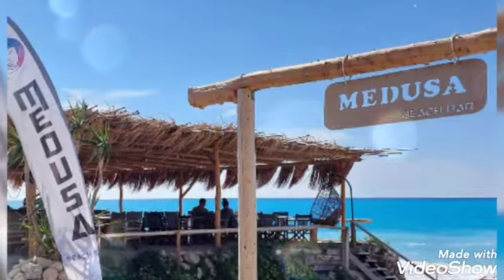LEFKADA, 🇬🇷LEPOTICA 🇬🇷JONSKOG 🇬🇷🌝🇬🇷MORA🇬🇷🌞🇬🇷🌞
Kao jedno od sedam velikih ostrva Jonskog mora, Lefkada je postala omiljena destinacija skoro svakog turiste. Mnogo je gostiju koje Lefkada neodoljivo privlači i koji joj se iz godine u godinu vraćaju da je bolje upoznaju.
Ovo četrnaesto po veličini grčko ostrvo leži severozapadno od poluostrva Peloponez i severno od ostrva Kefalonije. Ovo je jedino jonsko ostrvo do kog se može stići kopnenim putem. Ostrvo je uskim kanalom odvojeno od Akamanije, ali pristup ostrvu je lak jer plutajući, atraktivni most spaja dve obale. Po raznovrsnosti i količini sadržaja, Lefkada nudi i više nego dovoljno atrakcija za višednevni boravak i zasigurno nikoga neće ostaviti ravnodušnim.
Prirodne lepote Lefkade
Maslinjaci, četinarske šume, vinogradi, gorostasne planine u zagrljaju safirnog mora koje se proteže u nedogled, samo su deo netaknute prirode čiju vrednost i lepotu Lefkada godinama neguje i čije idilične prizore ne možete prepričati. Treba ih doživeti.
Na lepote istočne obale Lefkade ukazivao je i Homer u svojoj „Odiseji“. Ovu pitomu obalu Lefkade karakteriše blago zatalasan teren, dok su na “divljem” zapadu visoke i strme planine i sve one prelepe plaže (Al Jani, Pefkulia, Milos, Porto Kaciki, Egremni, rt Lefkatos) okupane tirkizno plavim morem po kojima je Lefkada i poznata.
Najviši planinski vrh ostrva je Stavrota (1.158 metara) čiji potoci kratkog toka, slivajući se prema istoku, čine bujnu, bogatu vegetaciju i plodne delove na kojima se uspešno gaje vinova loza i masline. Ostrvska klima je tipično mediteranska, malo je reći savršena. Duga, topla leta i blage, kišovite zime daju prednost ovoj destinaciji koja je baš zbog takve klime posećena od strane turista skoro cele godine.
Osim prelepih tropskih plaža, živopisnih brda i planina, kao i manjih susednih ostrva do kojih je moguće otići na krstarenje, na Lefkadi postoji i nekoliko skrivenih bisera prirode. Prelepi vodopad Rahi nadomak Nidrija, klisura Melisa u okolini Lefkasa, dolina Klisurija u centralnom delu ostrva samo su delovi Lefkade koje vredi obići i videti. Praktično svaki puteljak ovog ostrva vodi do neke zanimljivosti, nekog netaknutog kutka, neke čuke ili neke litice sa koje se proteže fantastični pogled na Lefkadu a svaki silazak sa asfaltnog puta zaista vredi svake muke.
Dnevni i noćni provod
Bogatstvo ovog ostrva ne čine samo božanstveni predeli, najlepše plaže sveta, egzotično more, duga istorija, mnoge znamenitosti već i zabavni i atraktivni dnevni sadržaji koje Lefkada ima da ponudi. Pored samog uživanja u čistom moru, tu je i niz različitih aktivnosti na vodi za mlade turiste, poput surfovanja na dasci, kajt surfinga.
Među popularnijim aktivnostima su i paraglajding, jedrenje i surfovanje u Vasilikiju koja je ujedno i najbolja i najpopularnija plaža za surfovanje. Svakodnevni izleti brodićima koji kruže obalom Jonskog mora, pokazaće vam sve njegove lepote.
Lefkadu možete upoznati iz apsolutno svakog ugla, bilo da je to ronjenje u dubine bistro Jonskog mora i upoznavanje sa njegovim raznovrsnim i neobičnim podvodnim svetom ili kratki letovi avionom koji će vam pružiti prelepi pogled i drugačiji doživljaj ostrva iz druge perspektive. Svim onim turistima u kojima čuči avanturistički duh, planinski biciklizam ili pešačenje, nudi mogućnost istraživanja živopisnih planinskih staza. Središnji deo ostrva zauzima planina Elati, do čijih vrhova nema uređenih puteva ali je planinarsko uživanje zagarantovano.
Za one neumorne avanturiste kome je dug put najmanji problem, posebnu turističku atrakciju ostrva predstavlja pećina koja je u Drugom svetskom ratu bila autentično sklonište grčke mornarice a koja se nalazi se na ostrvu Maganisi.
Bogata istorija Lefkade
Pretpostavlja se da je Lefkada dobila ime po svom najužem rtu Lefakasa koji je u Antičkom dobu nosio naziv Lefkos petra – beli kamen,čija boja daje kontrast zelenilu borova, čempresa i egzotično plave boje mora.
Naučne pretpostavke o naseljenosti Lefkade još u doba neolita, potvrdila su mnoga arheološka nalazišta.
U 7.veku (640. godina pre n. e.), Lefkada je bila kolonija Korinćana. U 4. veku pre n. e. Lefkadu su zauzeli Makedonci pod vođstvom Filipa Makedonskog.Rimljani su se vekovima borili protiv Turske oko ovog ostrva.U toj borbi priključili su se i Francuzi koji su ovu lepoticu kao i mnogi osvajači, hteli samo za sebe.Iz ovog doba potiče vizantijska tvrđava Sveta Mavra čije zidine se i danas nalaze nadomak glavnog grada Lefkasa, dok se unutar zidina nalazi istoimeni franački manastir. Krajem XVIII i početkom XIX veka,Lefkada postaje deo Eptanisa, prve polunezavisne grčke države pod tursko-ruskom upravom. Novi pokušaj turske uprave da osvoje ostrvo,zaustavio je snažan otpor Grka pod vođstvom Krfljanina Joanisa Kapodistrijasa.Međutim, lepotom i bogatstvom ovog ostrva bili su omađijani i Englezi koji su nakratko i zagospodarili istim ostrvom. Britanske vladavine Lefkada se konačno oslobodila polovinom XIX veka, pripajanjem ostrva Jonskog arhipelaga matici zemlji–Grčkoj.